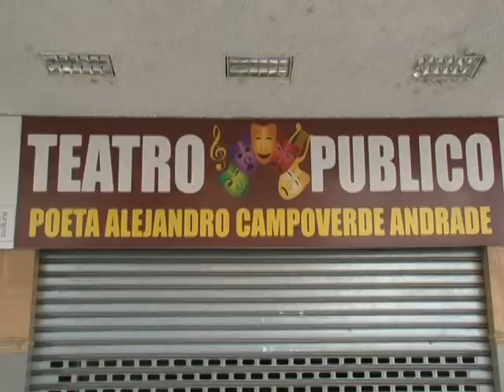CONTINUAN ARREGLOS EN CASA DE LA CULTURA